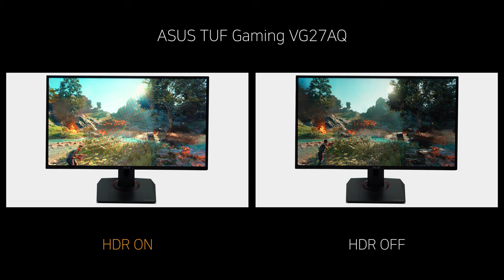Game HDR ON vs OFF - ASUS TUF Gaming VG27AQ